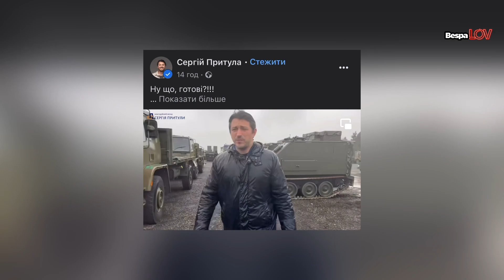Притула новий збір, Гросу розлучення, Мейхер ефект печалі, сльози Кароль у Вірменії, яйки в біді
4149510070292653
Райффайзен Банк